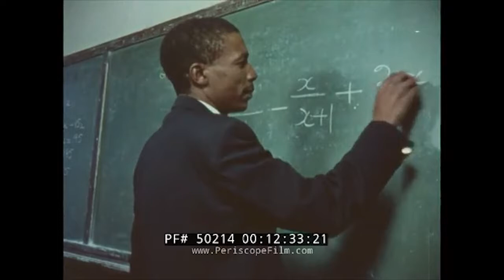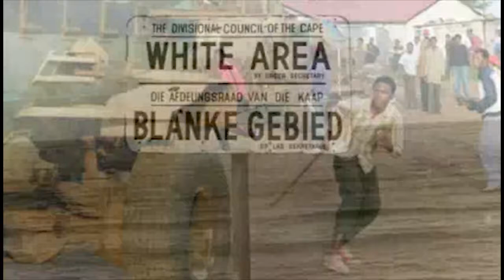Black and educated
This is a story about my grandfather, Sandile Hlabangane, who was passionate about education. He was a lecturer at a teaching college and was later promoted to a school principal. He passed down his love for education to his 7 children, one of them being my father, which resulted in me attending the best schools from primary school through to university.
Due to the 1953 Bantu Education Act, which was one of apartheid’s racist laws, African education served the interests of white supremacy and denied black people access to the opportunities of white South Africans. After my grandfather  passed away in 1981, my father faced challenges in his matric year when his school was burnt down. Fortunately, he was one of only two students in his class that matriculated that year. My grandfather’s love for education was passed down to my father who now holds education as one of his main priorities for his children. Although I’ve never met him, my grandfather’s passion for education and learning has influenced the way I view education today.

Production by Zandile Hlabangane
School of Journalism & Media Studies, Rhodes University